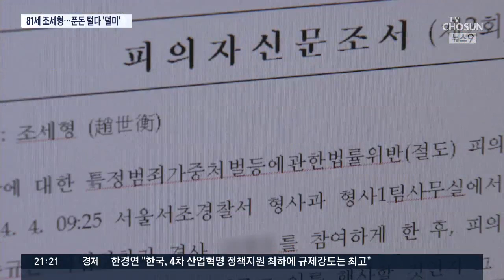좀도둑 된 81살 '대도' 조세형, 푼돈 훔치다 또 구속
사회 고위층의 집을 자주 털어서 한 때 '대도'로 불렸던 조세형씨가 또 푼돈을 훔치다 경찰에 붙잡혔습니다. 다세대 주택에서 현금을 훔친건데 생활비가 없었다고 합니다.